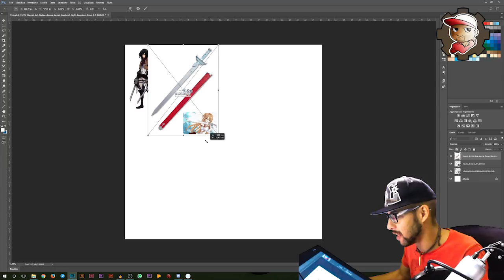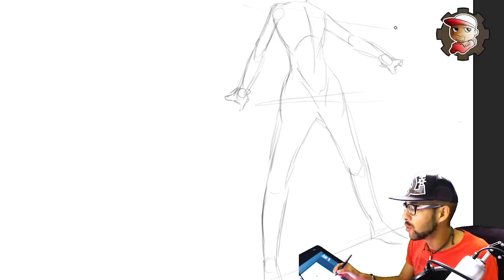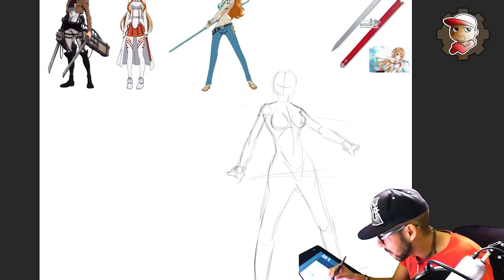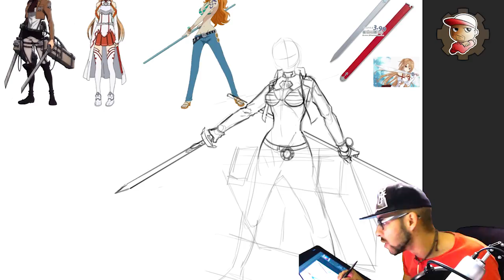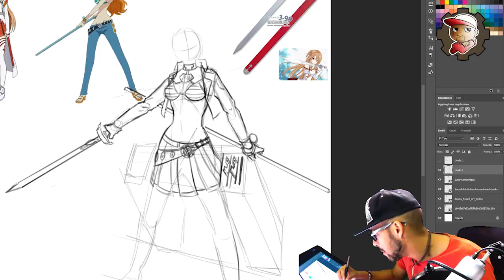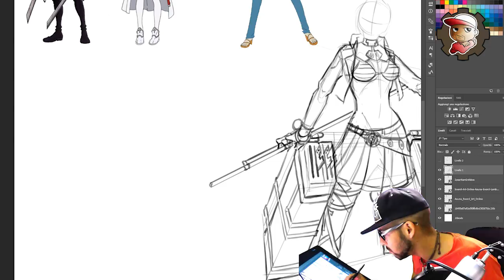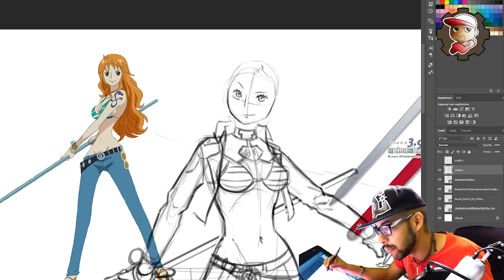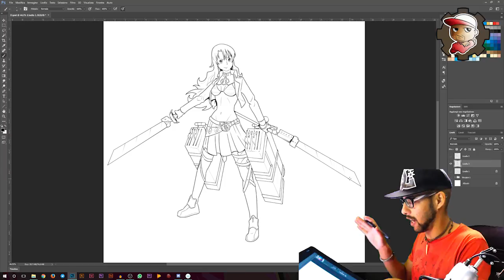3 ANIME = 1 DISEGNO - Attack On Titan, One Piece e Sword ART ONLINE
Questo è senza dubbio il disegno più bello di questa serie fatto fino ad ora! Spero vi piaccia!